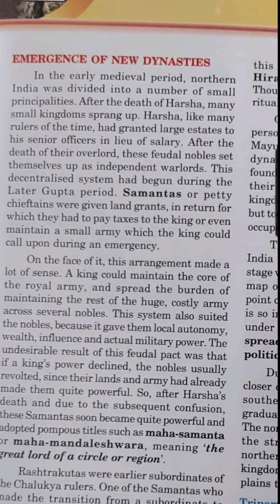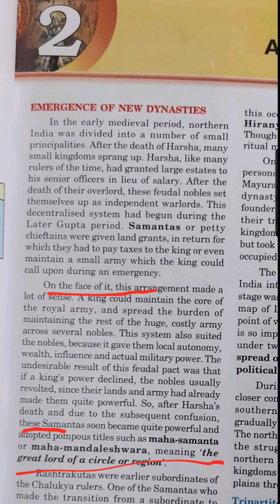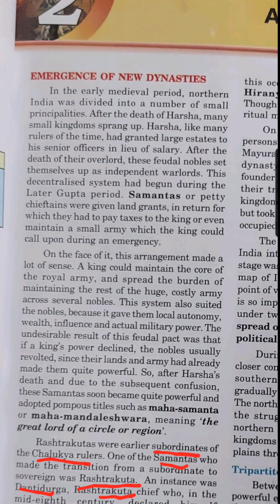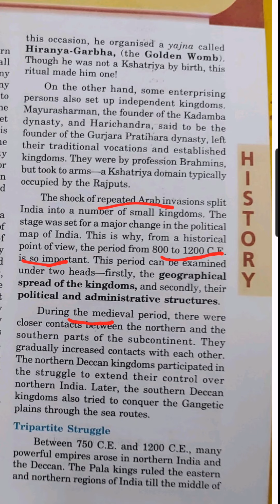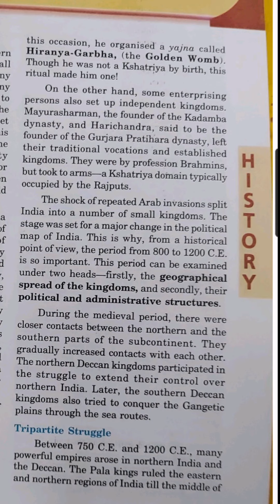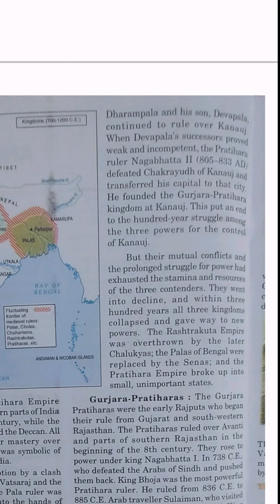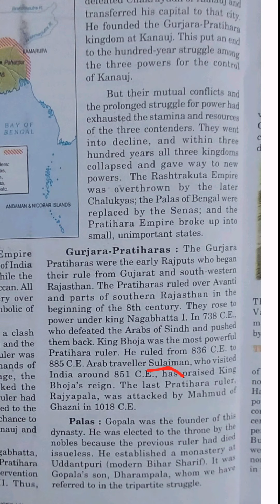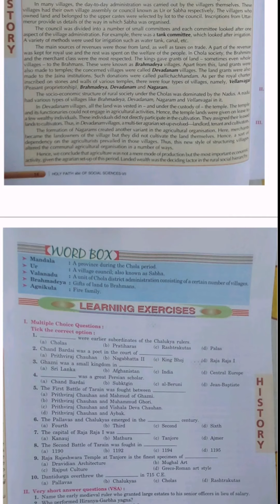CLASS 7TH / SUB- SO SCIENCE / CHAPTER 2 / NEW KINGS AND KINGDOMS (PART 1)